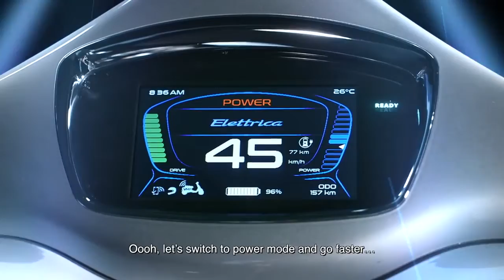Vespa Elettrica വെസ്പ ഇലക്ട്രിക്ക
വെസ്പ യുടെ ഇലട്രിക് പതിപ്പായ   ഇലക്ട്രിക്ക വൈകാതെ ഇന്ത്യൻ നിരത്തുകളിൽ എത്തുന്നതാണ്